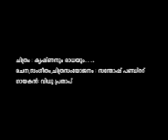radhe Krishna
song from new film krishnanum radhayum just sharing .. all the copyritght goes to the owners---
All Kerala Santosh Pandit Fans Association ( AKSFA) kiiii jayyyy
STAR Santosh Pandit
YOUNG SUPERSTAR Santosh Pandit
MEGA SUPERSTAR Santosh Pandit
ALIAN STAR Santosh Pandit
YOUNG REBEL STAR Santosh Pandit Directed and acted by our Star Superstar Young rebel Star Alian Star Santosh Pandit ... in & as .